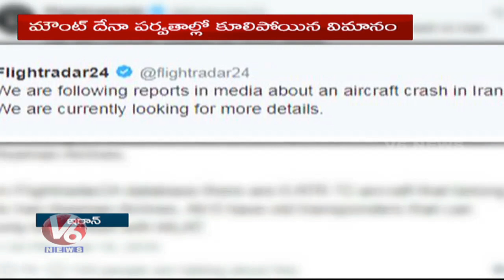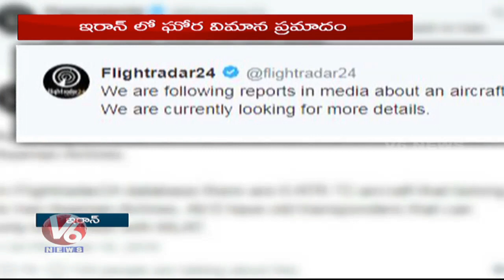Iran Plane Crash: All 66 People On Board Feared Dead | V6 News